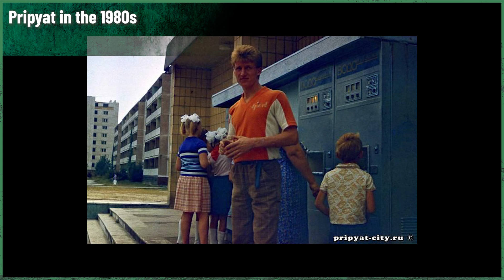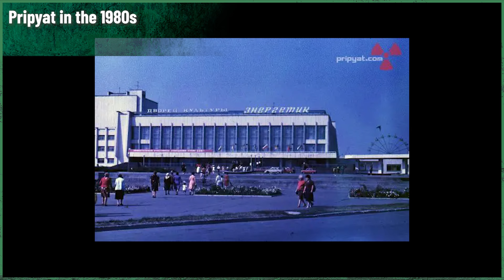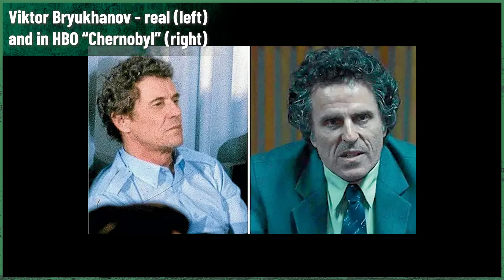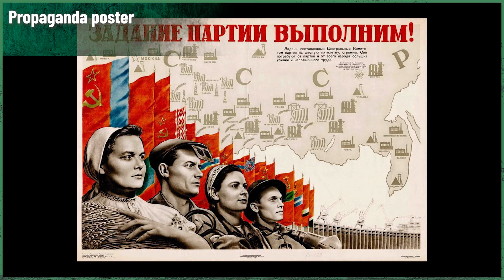That events led to Chernobyl disaster - Viktor Bryukhanov story ||| Chernobyl Stories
Did you ever wonder what events led to Chernobyl disaster? Or who "started it all"? Do you know who built Chernobyl Nuclear Power Plant? Do you know why and how? And why was it so important to the USSR to connect all the reactors as fast as it was possible?

Watch our video and learn more about Chernobyl history.